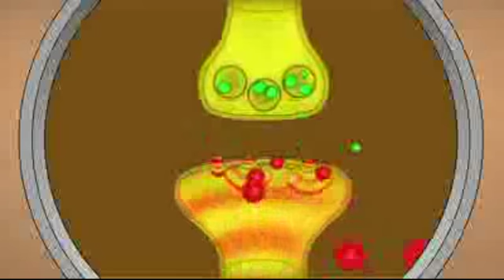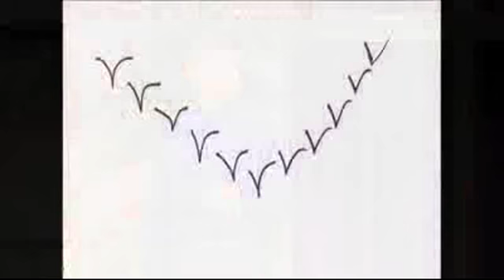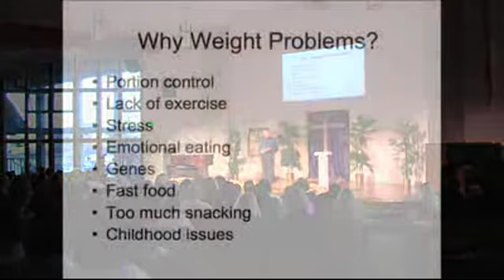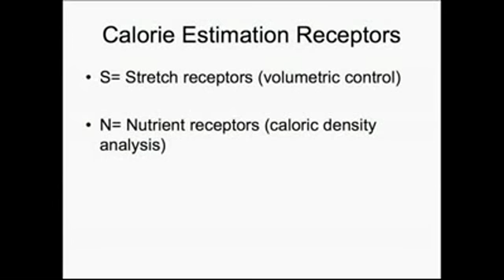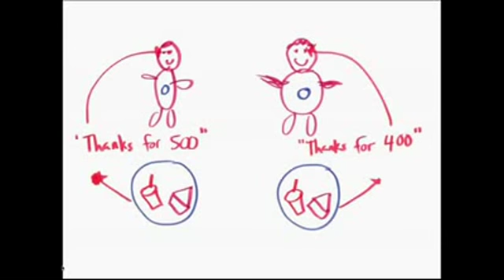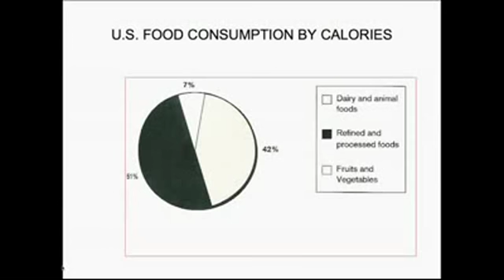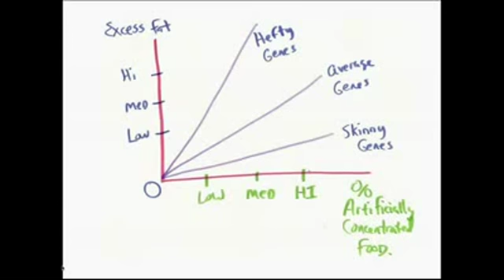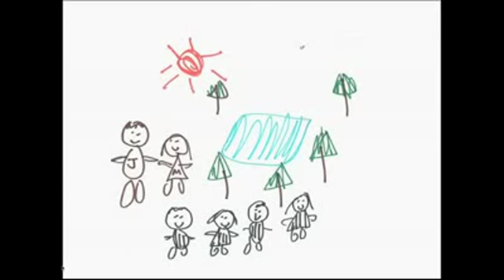How To Lose Weight Without Losing Your Mind